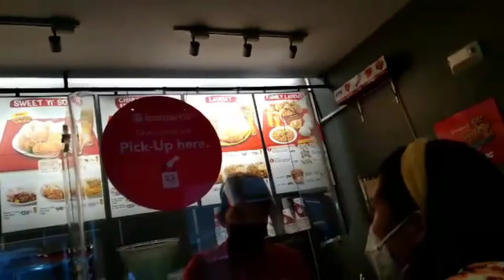QUICK STOP OVER AT CHOWKING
QUICK STOP OVER AT CHOWKING @chowking_ph